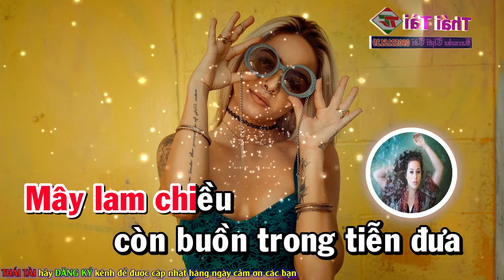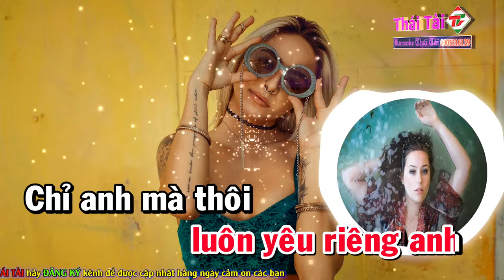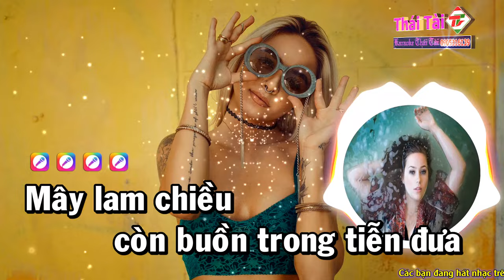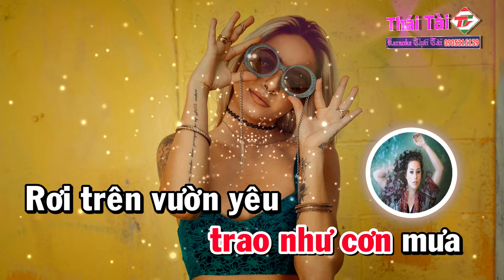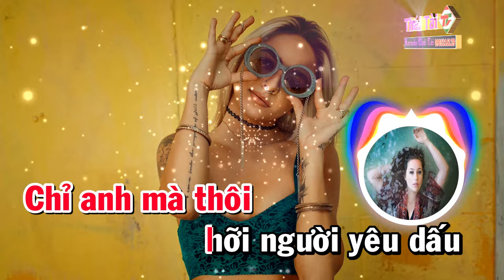Hãy Về Với Em Karaoke REMIX Tone Nữ - Beat Thái Tài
❖ Bài hát : Hãy Về Với Em
❖ Tác giả : Thái Hùng
Thể loại :  karaoke
trình bày : Thái Tài